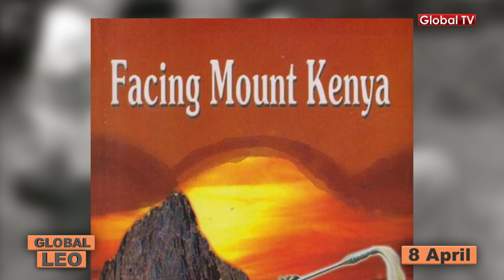GLOBAL LEO: JOMO KENYATTA ahukumiwa miaka 7 Jela.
Tarehe kama ya leo April 8 mwaka 1953 kiongozi wa Shirikisho la Umoja wa Afrika wa Kenya Jomo Kenyatta alihukumiwa kufanya kazi ngumu kwa miaka saba Jela kutokana na kuhusishwa na harakati za vita vya msituni vya kundi la Mau Mau Huwezi kuzungumza historia ya Kenyatta bila ya kuitaja Maumau.

Jomo Kenyatta ambaye alikuwa rais wa kwanza wa Kenya alizaliwa mwaka 1893, Jina lake halisi ni Johnstone Kamau wa Ngengi. kama ilivyo desturi kwa baadhi ya makabila kupena majina ya utani naye pia alipewa jina la utani aliloitwa Mkuki wa Moto (Burning Spear).

FaceBook Instagram Twitter Install Global App: ANDROID Install Global